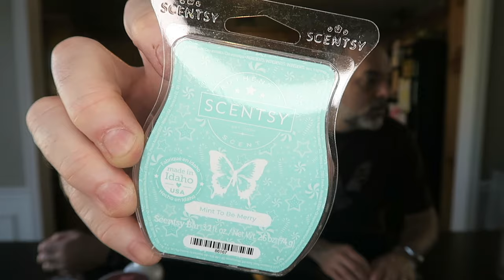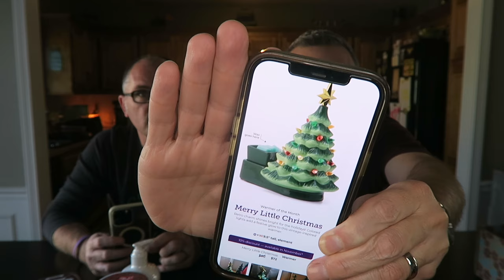October 2023 Scentsy Whiff Box Unboxing!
Our unboxing of the October 2023 Scentsy Whiff Box!